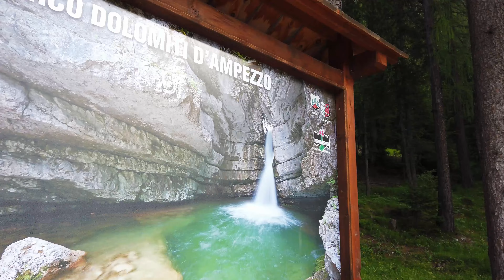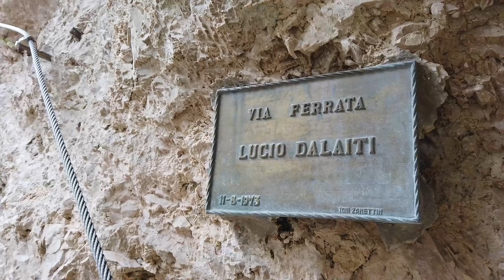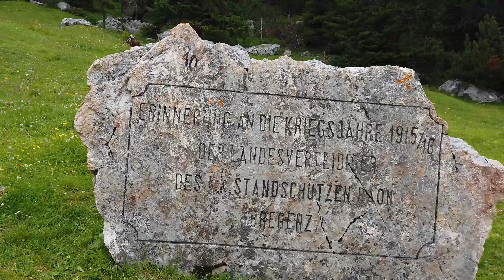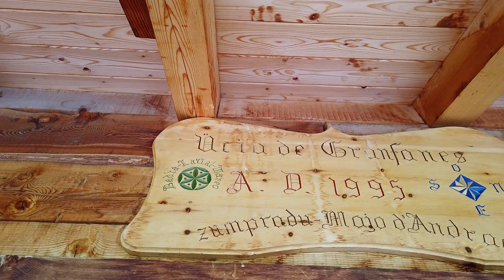Klettersteigen im Wasserfall - Cascate di Fanes | Dolomiten #3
Am dritten Tag unserer Tour durch die Dolomiten ging es zu den Fanes Wasserfällen. Über die Via Ferrata Barbara und Via Ferrata Delaiti geht es durch die Schlucht und hinter zwei Wasserfällen hindurch. Danach statteten wir der Grossfanes Hütte noch einen Besuch ab.